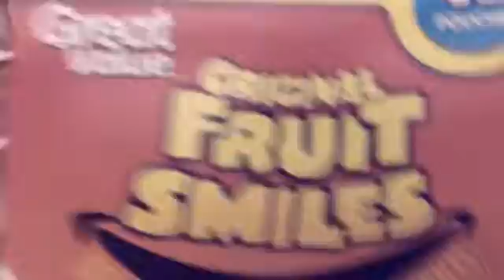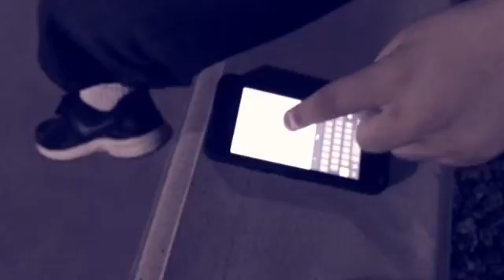Being a Retard 2442